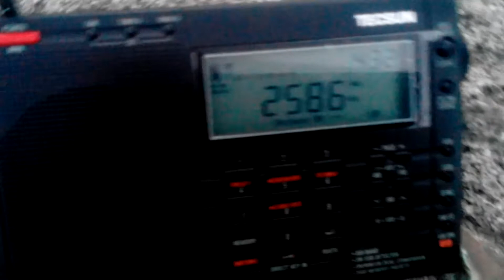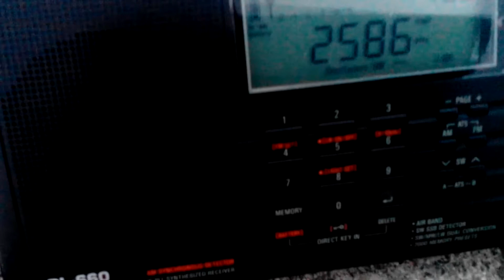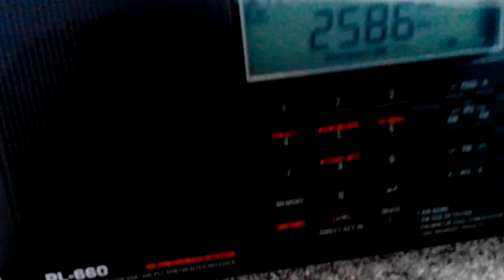2586 kHz Lyngby Radio